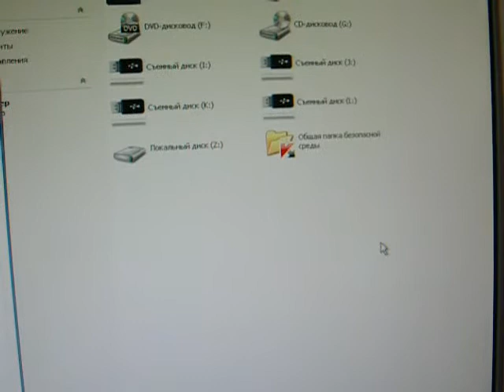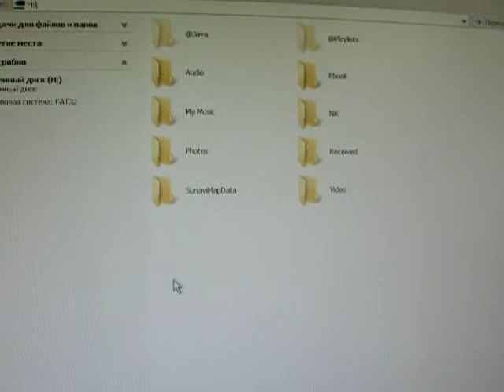TinyDeal - USB 2.0 TF Micro SD Card Reader - Color Assorted CCR-10343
Переходник Micro SD - USB